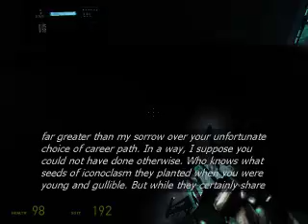I'll Play Half-Life 2 Part 40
Hello again and welcome to Half-Life 2. Yes I will be playing this game. I know there are tons of people that have uploaded this to youtube, but after a successfull test recording, I finally decided which of the Half-Life games I wanted to do lol. I am not sure if I am going to do episode 1 and 2 yet. Anyway, I hope you enjoy Half-Life 2